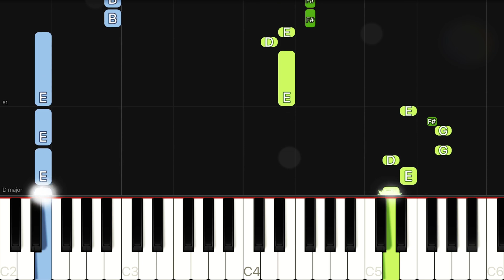About Damn Time - Lizzo - EASY Piano Tutorial - Tunes With Tina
Learn how to play About Damn Time by Lizzo on piano with this easy piano tutorial by Tunes With Tina.